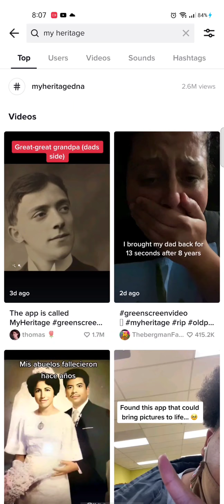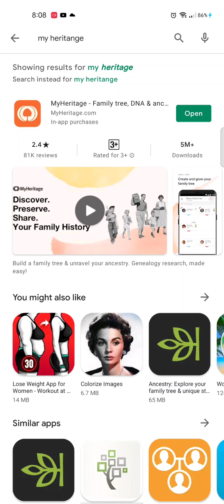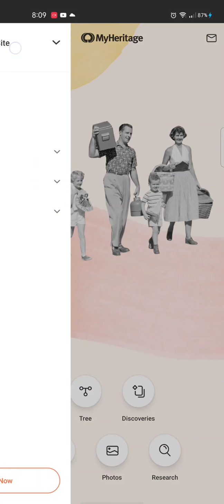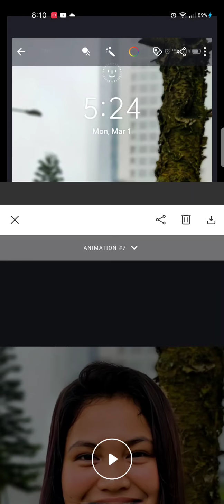MY HERITAGE APPLICATION (How to edit photo to video)